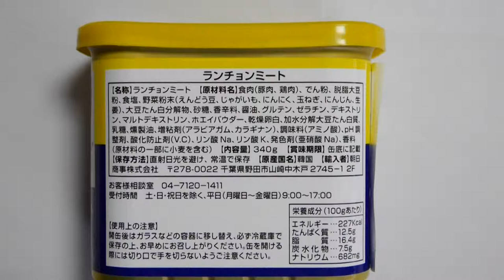Japanese food exports and imports,Venezuela and North Korea even popular,Delicious Luncheon meat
food in japanese
japanese salad recipe
japanese noodle recipes
japanese delivery
easy chinese food recipes
china foods
japanese religions
japanese dinner
japanese yukata
japanese tableware
japanese plates
japan foods
japanese traditional food
japanese facts
japanese food online
japanese fast food
chinese menus
chinese cooking recipe
chinese cuisine recipes
weird japanese food
japanese housing
famous japanese food
list of japanese food
japanese vegetable recipes
cooking dishes
asian cuisine recipes
japanese food menu
healthy japanese food
oriental recipes
recipes for chinese food
recipes for food
recipes food
japanese life
japanese ingredients
japanese agriculture
thank you for the food in japanese
japanese dinner recipes
authentic japanese recipes
cuisine image
best japanese food singapore
japanese desserts recipes
simple asian recipes
japan recipes
japanese sushi recipe
foods recipes
grilled food recipes
japanese exports
japanese dishware
japan rice
good cooking recipes
best cooking recipes
japanese restaurant names
japanese food in kl
japanese cake recipes
best japanese restaurant in singapore
japanese shopping
buy japanese food online
recipes menu
about japanese
japanese food restaurant
japanese buffet restaurant
japanese foods list
how to say food in japanese
thanks for the food in japanese
japanese cuisine recipe
japanese cooking recipes
japanese sweets recipes
dishes recipes
good japanese food singapore
cheap japanese food singapore
japanese dessert recipe
easy japanese desserts
bento japanese
bento japan
how to cook japanese food
japanese recipes easy
japanese food facts
is japanese food healthy
recipe of food
recipes of food
food and recipes
recipe for food
free cooking recipes
types of japanese food
typical japanese food
authentic japanese food
good japanese food
ancient japanese food
cute japanese food
japanese finger food
japanese fake food
gluten free japanese food
uni japanese food
vegetarian japanese food
japanese food nyc
japanese comfort food
japanese dishes recipes
japan dishes
cooking dish
oriental dishes
japan food recipes
food from japan
japanese restaurant in singapore
traditional japanese foods
how to order food in japanese
japanese food uk
foreign recipes
sushi japanese food
oriental food recipes
japanese groceries
japanese festival food
japanese snack food
japanese food history
history of japanese food
japanese junk food
japanese famous food
naruto japanese food
food japanese
japanese food recipes with pictures
traditional japanese cuisine
authentic cuisine
japanese food in singapore
best japanese buffet in singapore
easy to make japanese food
easy japanese food
facts about japanese food
japanese fast food chains
ordering food in japanese
calories in japanese food
japan cooking
sbs cooking
table manners in japan
recipes for sushi
free food recipes
japanese menus
common japanese food
japanese word for food
nato japanese food
japanese food for kids
japanese baby food
japanese food buffet
japanese food images
japanese food pyramid
japanese culture food
manners in japan
comfort foods recipes
savoury food recipes
rice japan
about japanese food
japanese food products
japanese party food
low carb japanese food